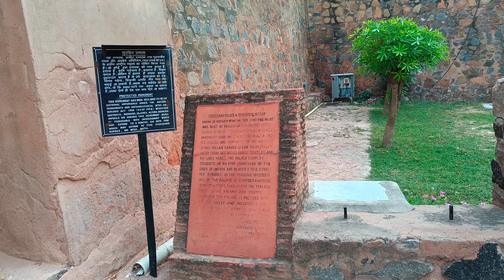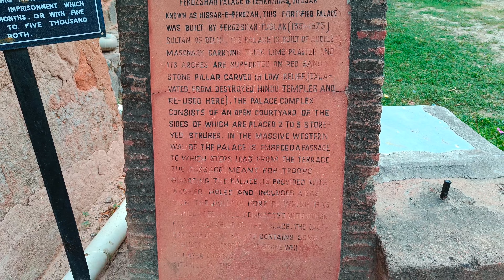Firoz Shah Palace Hisar | Lat Ki Masjid Hisar | Vlog | Most Visited Places in Hisar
Firoz Shah Palace Hisar
Lat Ki Masjid Hisar Vlog
Aaj hum Firoz Shah Palace or Lat Ki Masjid dekhne aaye hue h ...to socha sath m aapko bhi dikha du to chliye. dekhte h ..
I hope aapko video achi lagegi.
diligent sscian
My Instagram I'd : Puniamadhu10 , Madhupunia_